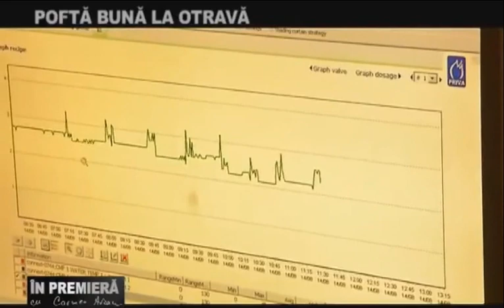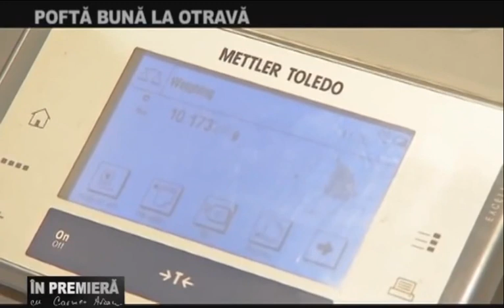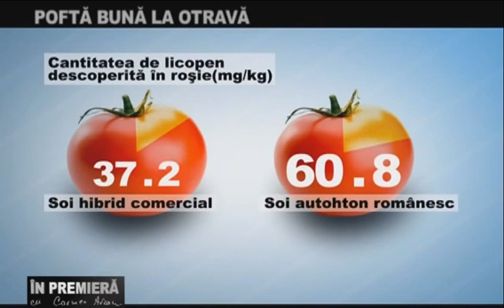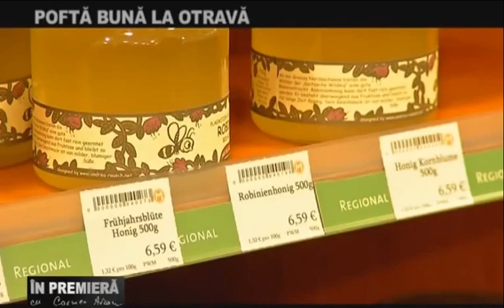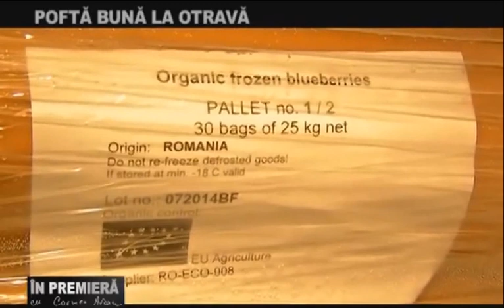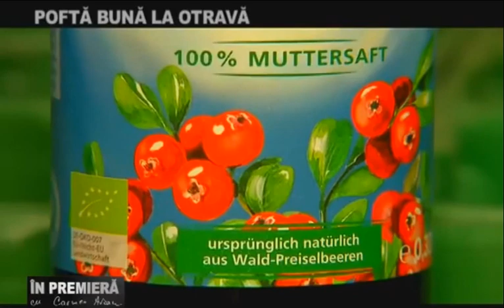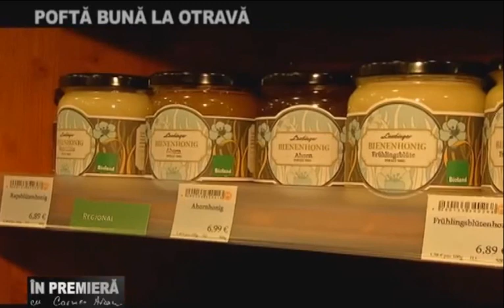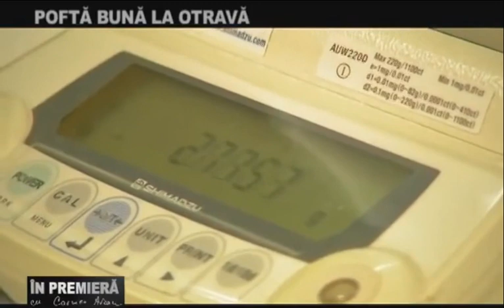Antena 3 - În premieră - Sezonul VIII - 14.12.2014 - Poftă bună la otravă !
Deși țara noastră are un potențial agricol uriaș, masa românului este plină de chimicale. Mulţi dintre noi au început să mănânce, fără să ştie, roşii-hibrid. Aşa le numesc fermierii, pentru că ele nu sunt decât un cocktail de substanţe chimice.

În locul în care cresc aceste roşii, pământ nu se vede nicăieri, iar când intră acolo, primul cuvânt care la care te gândeşti e monstruozitate.

În mod normal, substanţele chimice şi le ia planta singură din pământ atunci când are nevoie, însă în cazul roşiilor-hibrid, planta îşi ia acest substanţe în mod continuu.

Astfel, otrava este prezentă însă din stadiul de sămânţă.
Data:14 Decembrie 2014
Sezon:8
Reporter:Alex Nedea
Imagine:Mihai Dină, Liviu Dochița, Cristian Tamaș
Montaj:Lenard Zsolt